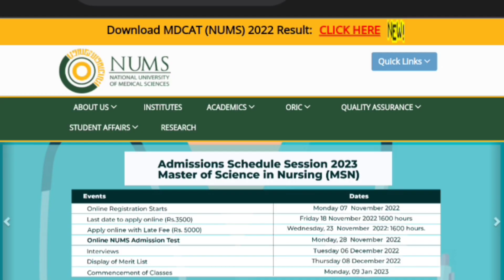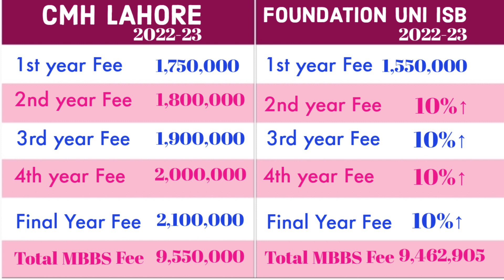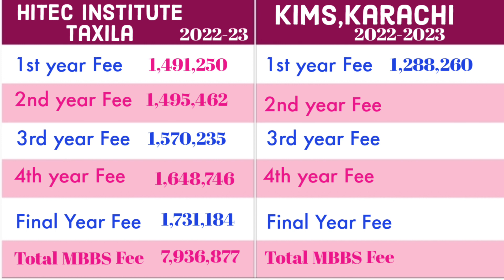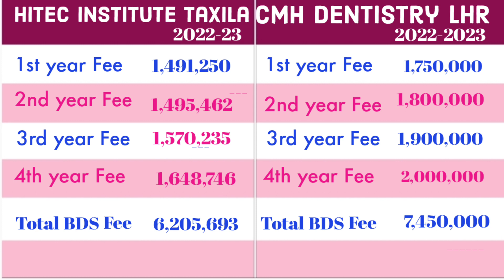NUMS Fee stucture /NUMS private colleges fee stucture/Nums admissions#DrBilalHassan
We will discuss about nums updates nums private medical colleges army medical college rawalpindi
 Month National MDCAT 2022 Latest News
All Medical Entry tests detail MBBS BDS Uhs Mdcat Nums Mdcat Fmdc Etea Agha khan UniversityMBBS BDS admissions in medical and dental colleges medical admissions in other provinces UHS is admitting university of punjab ajk balochistanlumhs is admitting university of sindh and conducts sindh mdcat khyber medical university conducts kpk etea nums conduct nums mdcat for army medical college rawalpind amc and cmh mbbs seats of punjab in sindh kpk balochistan
uhs merit lists 2022 ,uhs mdcat 2022 ,uhs,uhs merit 2022 ,uhs closing merit 2022 ,mbbs closing merit 2022 ,mbbs closing merit 2020,government medical colleges merit,

MDCAT 2022
MDACT 2022 latestNnews#numstestandadmission#NUMS#NUMSmdcat